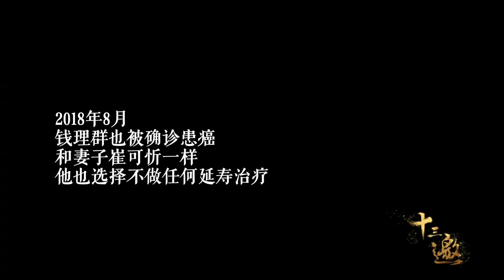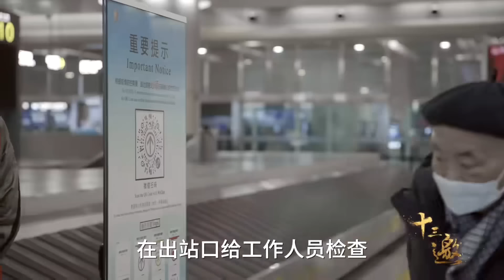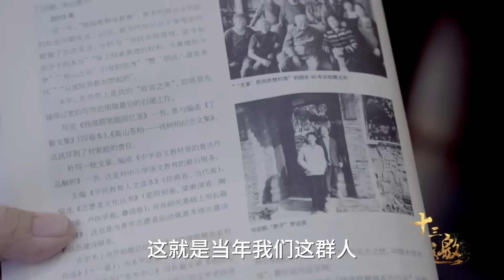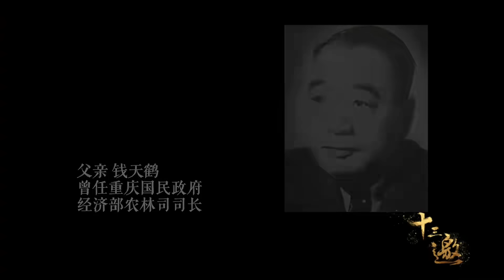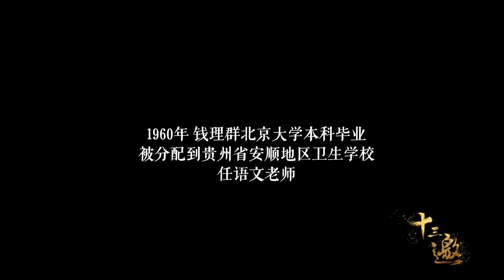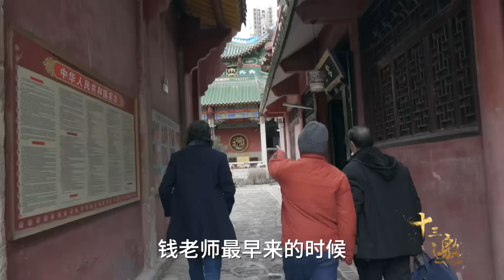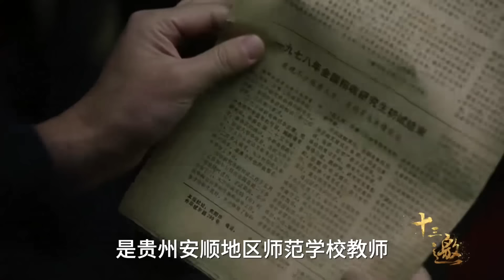经济下行房价暴跌，年轻人不想上班？北大教授钱理群：我表示支持！还会教他们下一步该怎么做